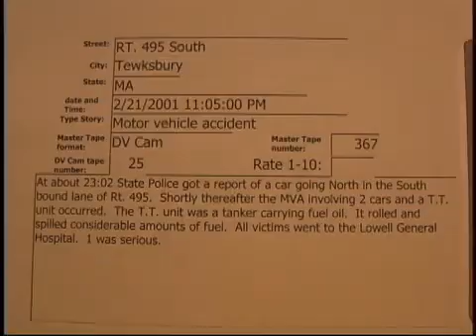Rt. 495 S. Tewksbury TT MVA 2/21/2001 **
Rt. 495 S. Tewksbury TT MVA  2/21/2001  23:05 Hrs.